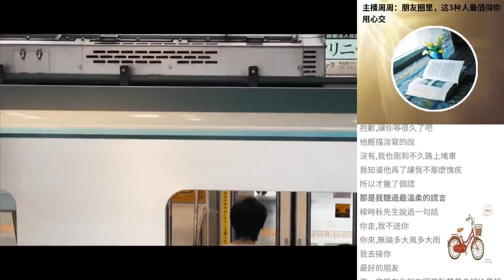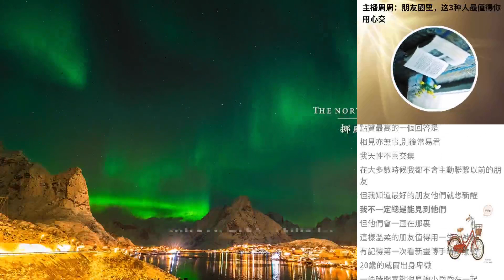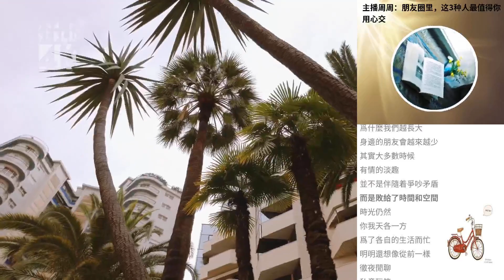主播周周：朋友圈裡，這3種人最值得你用心交